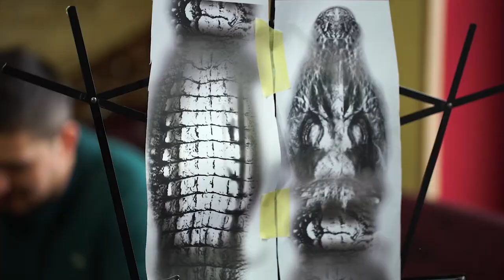Marius @ BAStattoo Cluj-Napoca